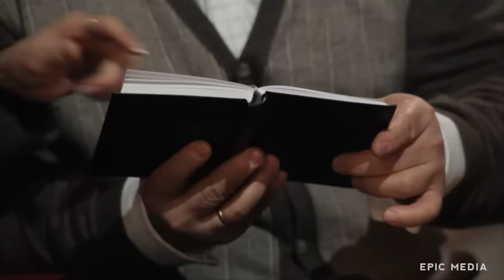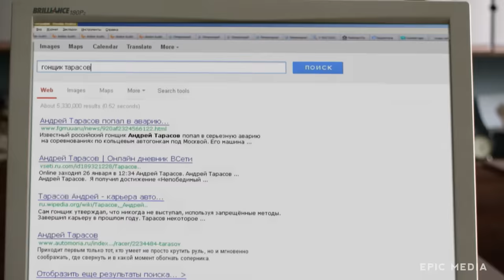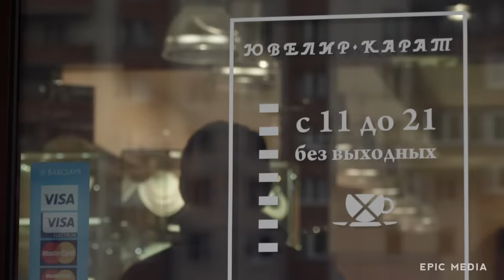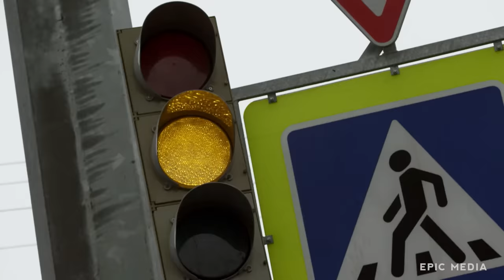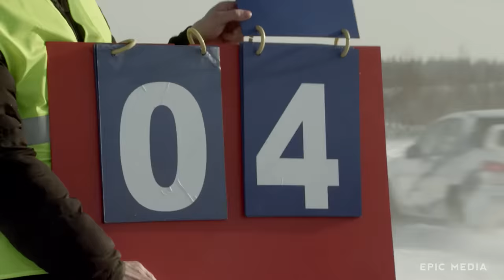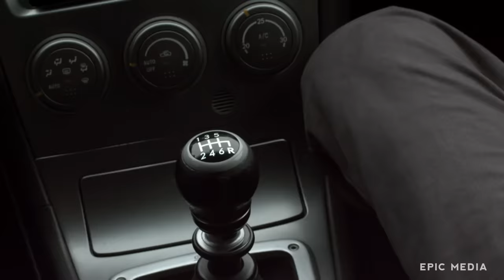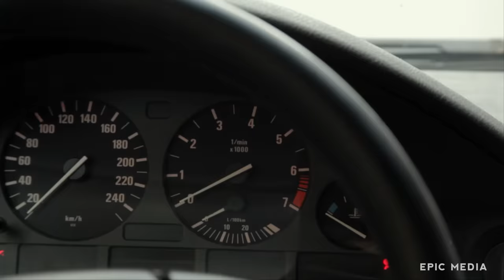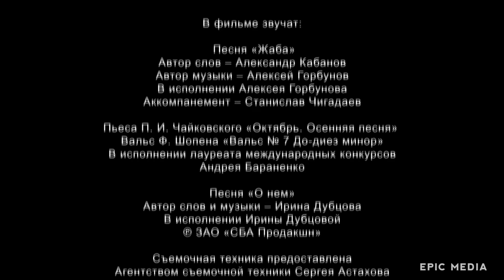ДЕВУШКА ОПЕР МСТИТ ЗА ОТЦА - Легенда для оперши - Детектив HD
Александра Мелихова – молодая сотрудница полиции, работающая в «разбойном отделе». Она готовится к свадьбе, но за несколько дней до этого события у Александры убивают отца — полковника Мелихова, возглавлявшего уголовный розыск. Мелихов убит из своего же собственного пистолета, однако оружие убийца унес с собой. В это же время в город приезжает банда, которая намерена ограбить несколько ювелирных магазинов. Пистолет полковника Мелихова оказывается у них, а тем временем следствие считает, что отец Александры был связан с криминалом, и его убил кто-то из подельников.